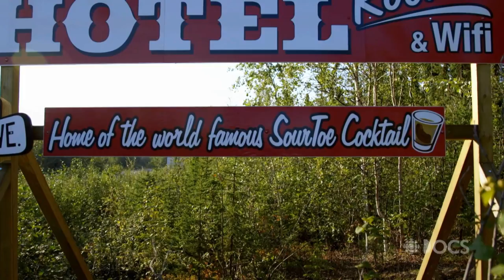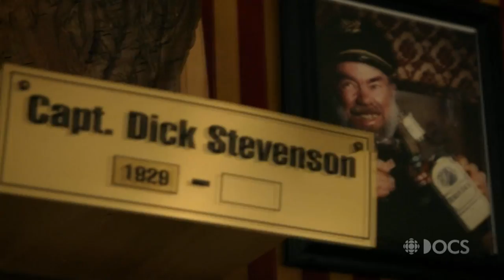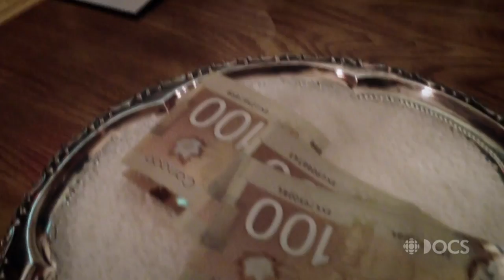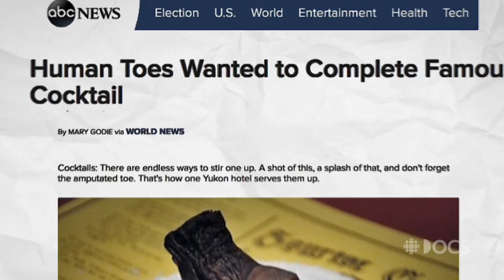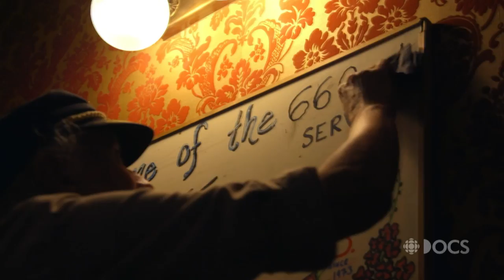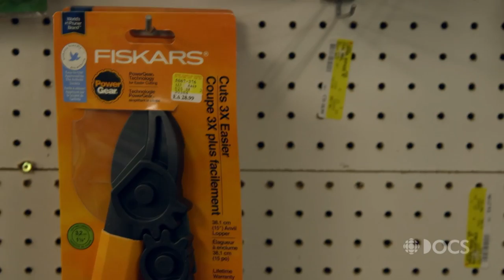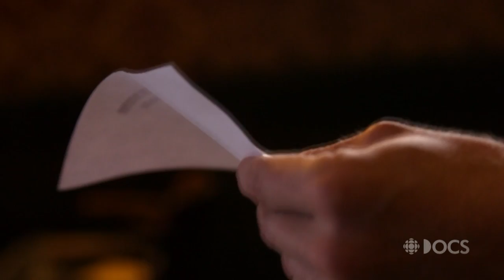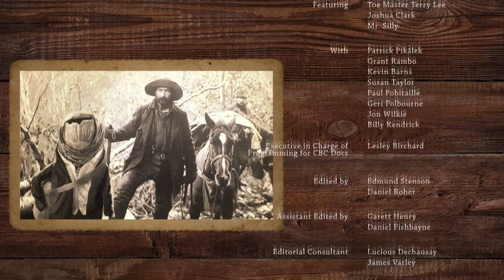Sourtoe: The Story of the Sorry Cannibal | Short Docs | CBC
3 years ago, Joshua Clark swallowed the human toe in Dawson City’s famous Sourtoe Cocktail. Now he’s back in town, looking to right his wrong. Will Toe Captain Terry ever forgive him?